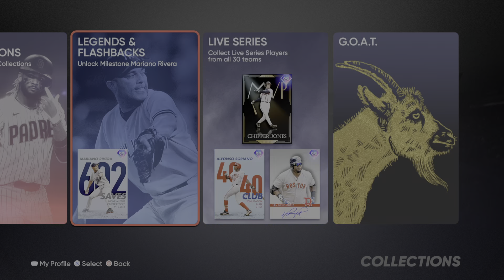THIRD INNING PROGRAM IS HERE! THREE NEW BOSSES INCLUDING A NEW LEGEND, AND MORE!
With the Third Inning Program dropping today I wanted to go over the content dropped!

Thank you for all of your support so far, and check back in for more MLB The Show Tips and Tricks as well as content updates throughout the year!